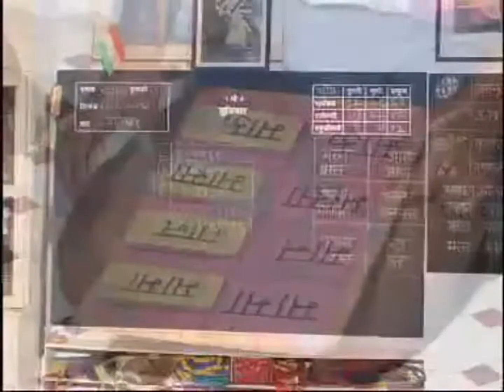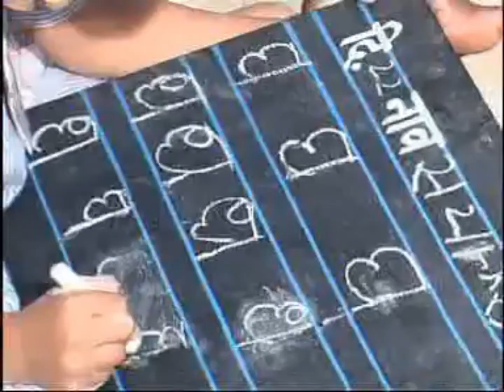पसायदान ( Pasaydan : Balmohan Vidyamandir )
पसायदान
शनिवारची प्रार्थना, अर्थात पसायदान!
दादा,बापू सर यांची दुर्मिळ छायाचित्रे आणि आपली शाळा  यांसोबत पसायदानाचा सुखद आनंद.